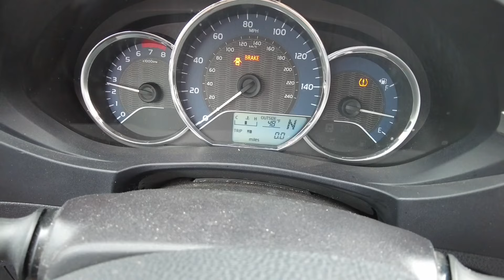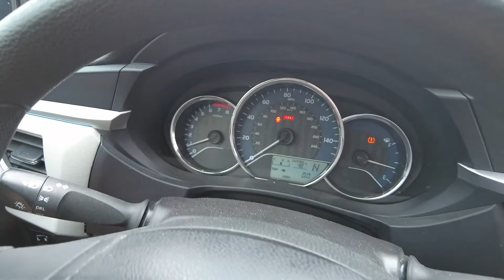ARABANIN BÜTÜN SUYUNU NASIL BOŞALTIRIZ!!! Radyatör/su pompası/motor suyu…